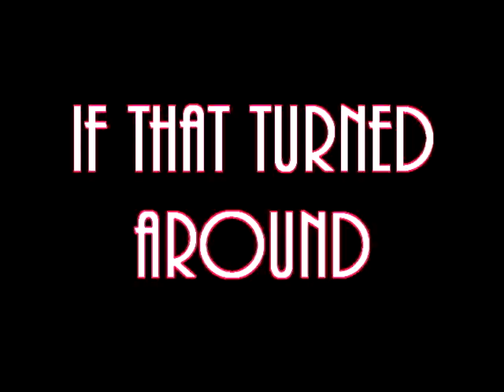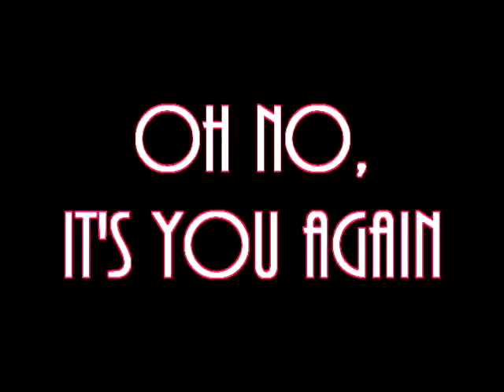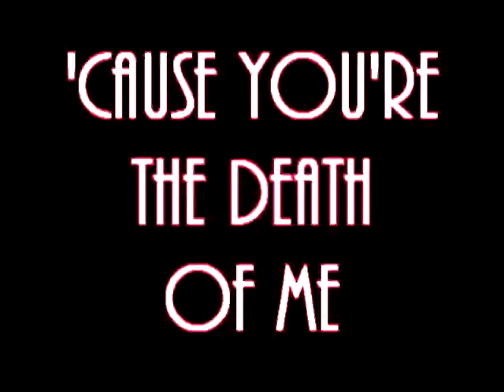Orgy - Stitches|Lyrics + Meaning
Meaning: It is about a guy who wants this girl, but won't do anything about it because she is completely obsessed with him.
The 1st Verse: He is telling her that there are guys so much better than him out there.
2nd Verse: Telling her that he hates her and she needs to go away.
3rd Verse: He gives in to her, but tells her that he'll never be the same because he is psychotic - just like her.

No Copyright Thingy Intended! :)
Stitches
Orgy
Candyass
Warner Bros. Records/Reprise Records/Elementree Records
Josh Abraham; Orgy
1999